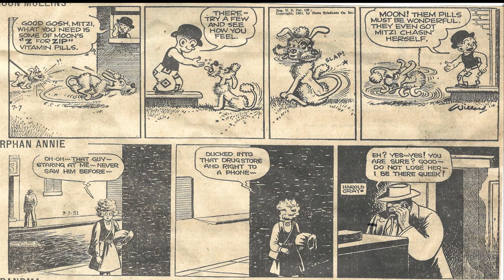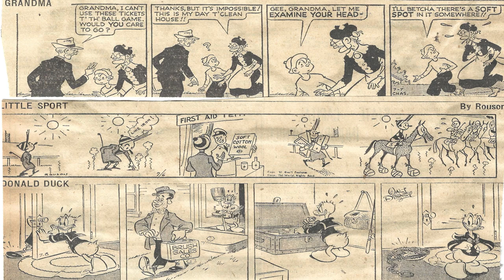Cartoon Parade #2261 of the Early 1950s/Best Classic Country Songs Of 50s 60s